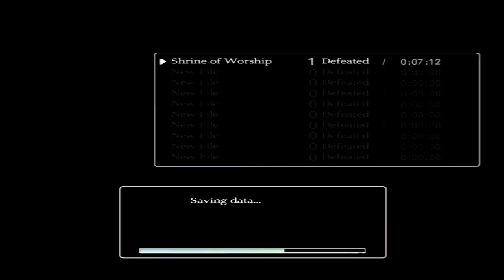ModeffGaming Plays: Shadow Of The Colossus (Part 2) Feat: Dale From Bitwitz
We take on the second colossus!!! This one is a little slow...Oh! and we also have to beep Dale... O_O''''